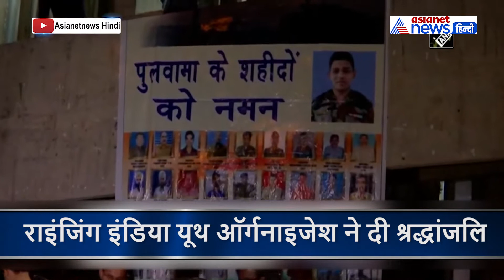देश के वीर सपूतों के लिए सारी रात जगमग रहा ये शहर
चंडीगढ़ में पुलवामा के शहीदों को श्रद्धांजलि दी गई। जहां राइजिंग इंडिया यूथ आर्गनाइजेश ने शहीदों की शहादत को नमन किया। पंजाब यूनीवर्सिटी के छात्रों ने 1100 मोमबत्ती जलाईं। आपको बता दें कि पिछली साल 14 फरवरी को आतंकी हमले में 40 जवान शहीद हो गए थे। हमले के एक साल होने पर जवानों की शहादत को पूरे देश ने नमन किया।